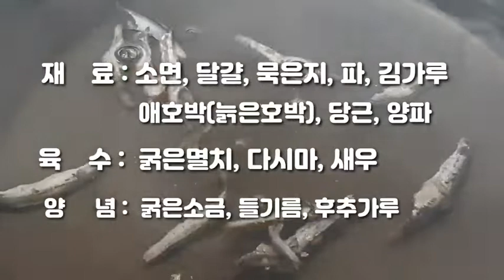묵은지를 들기름으로 볶아 고명으로 올려 더맛있는 잔치국수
■ 잔치국수

□ 재    료 : 소면, 달걀, 묵은지, 파, 김가루
                   애호박(늙은호박), 당근, 양파

□ 육    수 : 굵은멸치, 다시마, 새우
□ 양    념 : 굵은소금, 들기름, 후추가루

□ 만드는법

1. 육수재료를 냄비에 넣은후 끊어오르면 다시마는 먼저 꺼낸후
    나머지 재료는 30분후 꺼내어 줍니다.
2. 애호박, 당근, 양파는 채썰어 줍니다.
3. 묵은지는 먹기좋은 크기로 다지듯이 썰어 줍니다.
4. 팬에 들기름을 조금 두른후 묵은지 넣고 물약간 넣은후 졸이듯이
    볶아줍니다
5. 끊어오르는 육수에 썰어서 준비해둔 채소를 넣어주고 굵은소금
    약간 넣어 간을합니다..
6. 후추가루 톡톡 넣어줍니다 (생략가능)
7. 달걀을 풀어줍니다..
8. 채소를 넣은 육수가 끊어오르면 풀어놓은 달걀을 넣어줍니다.
9. 풀어놓은 달걀을 넣어준후 휘젓지 말고 익으면서 떠오르게 그냥
    놓아두세요.
10.달걀이 익어 떠오르면 붙지않게 잘라주시면 육수는 완성입니다.
11.소면은 끊는물에 부채꼴로 펴듯이 넣어줍니다.
12.끊어오르면 찬물 한컵을 넣어준후 삶아줍니다.
13.다 삶아진 소면은 찬물에 씻어 전분을 빼내어 쫄깃한 면발을
     만들어 줍니다.
14.삶아진 소면을 그릇에 담고 육수를 부어 그릇과 소면을 따뜻하게
     데운후 그육수를 다시 냄비에 붓고 뜨끈하게 데워진 육수를
     다시 그릇에 담아줍니다..
15.다진파, 들기름에 볶아준 묵은지, 김가루 , 참깨 솔솔 뿌려 고명을
     올려줍니다..